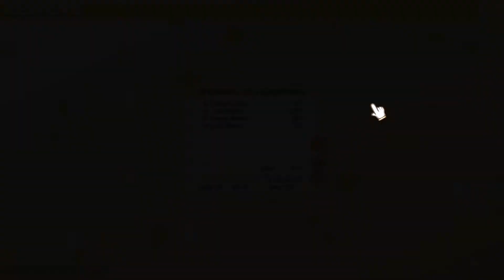Rebuild & Spooky Play 100% Orange Juice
only agony in this game :)